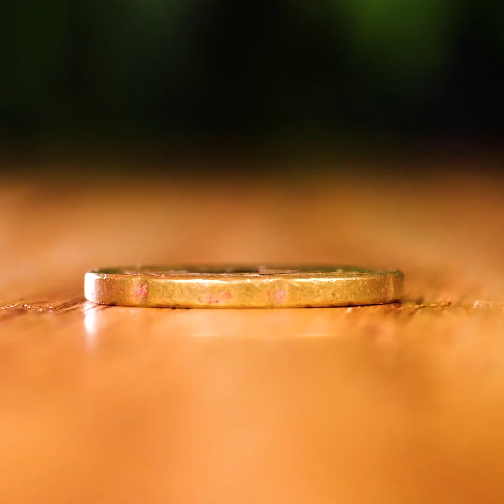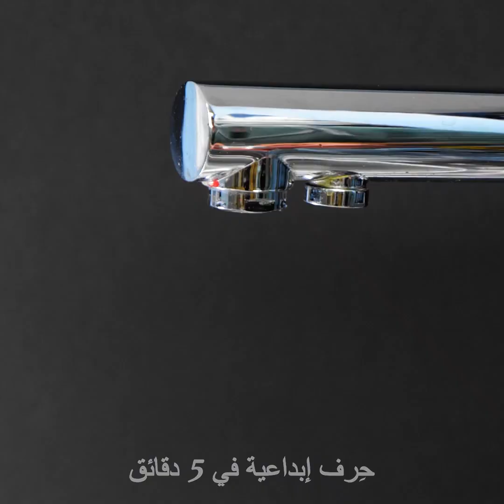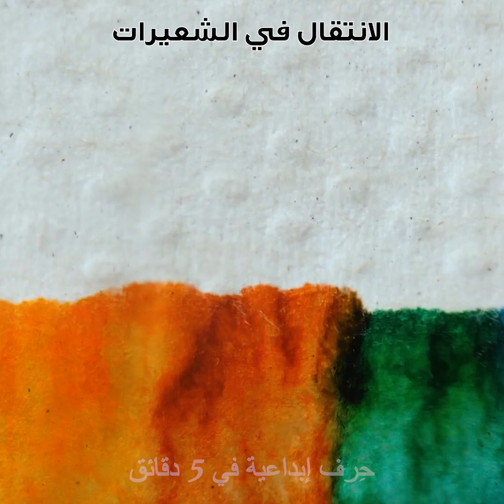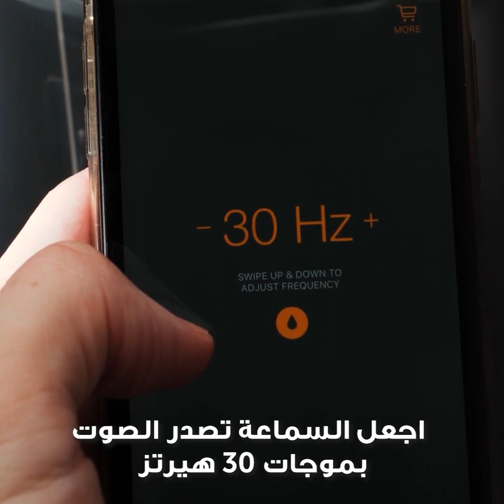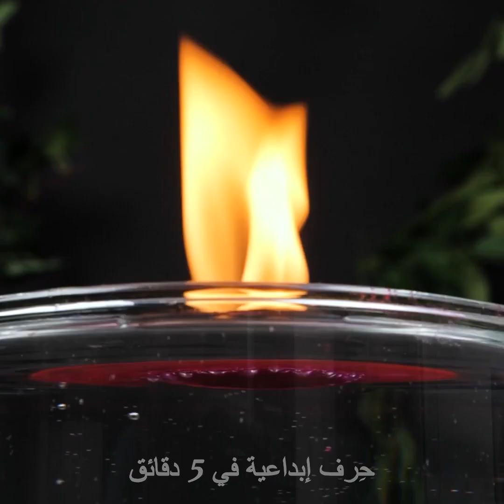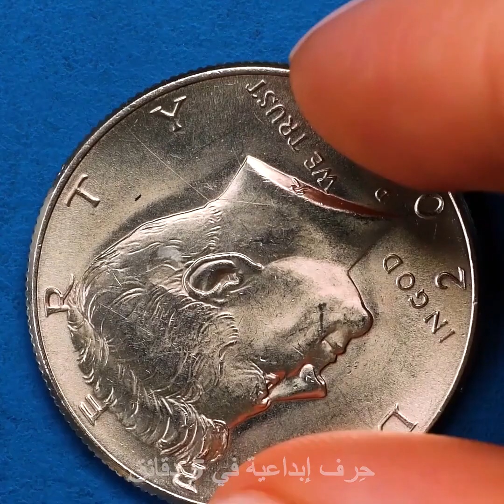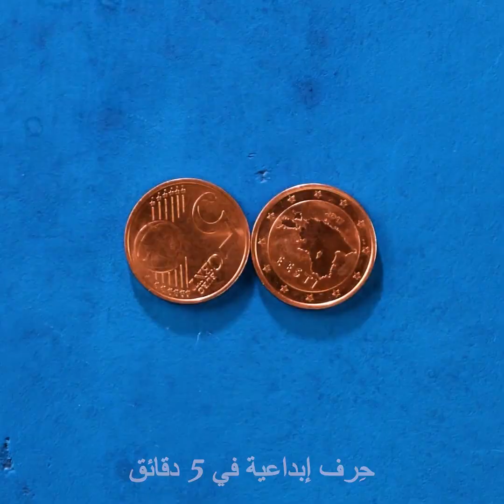٢٩ تجربة مائية مذهلة يمكنك تجربتها في المنزل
تجارب مائية ممتعة وأفكار ستجعلك تضحكين
إذا كنت تبحثين عن طرق جديدة لمساعدتك في قضاء الوقت فحتماً سيعجبك هذا الفيديو الذي سأعرض لك من خلاله بعض الحيل العلمية والخدع التي سترغبين بتجربتها. شاهدي الفيديو إلى النهاية وتعرفي إلى بعض المقالب المضحكة أيضاً.
ضعي العنب في الفريزر ومن ثم ضعيه في الماء البارد وسترين الجليد يبدأ بالتشكل حوله ثم سينتقل إلى الماء.
يمكنك ملء كوب زجاجي بالماء وتغطية السطح بالقرفة ومن ثم غمس أصابعك به. وسترين أن القرفة لا تغرق.
إذا وضعت طلاء مائياً على قطعة ورق وغمستها في الماء فسيبدأ الطلاء بالارتفاع للأعلى.
يمكنك تكبير الجليد بسكب الماء فوق قطعة صغيرة من الجليد ومن ثم تجميدها على حرارة -18 مئوية.
سأريك كذلك كيف يحدث تراكم الماء باستخدام بضع عيدان لتنظيف الأسنان.
الطوابع الزمنية:
0:47- القرفة التي لا تغرق
3:09 – تجربة تكبير الجليد
5:19 – قلم التحديد مقابل الماء
8:01 – حيلة تفجير البالون
8:53 – وضع الجليد على النار
13:41 – سائل الغسيل مقابل الأوساخ
16:32 – حيلة خيط الماء